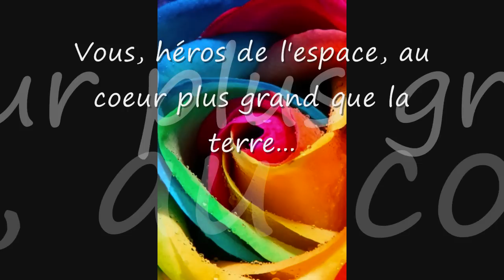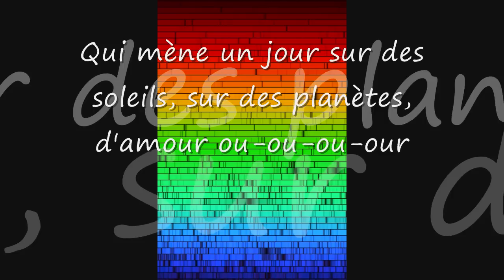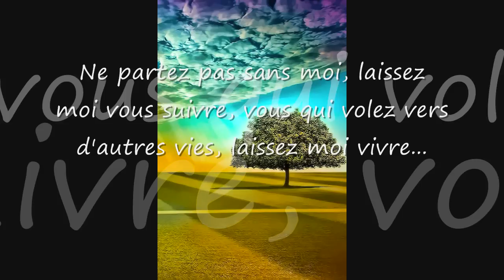Ne partez pas sans moi - Céline Dion - Lyrics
Une magnifique chanson de céline dion composée pour l'eurovision avec la Suisse ;))